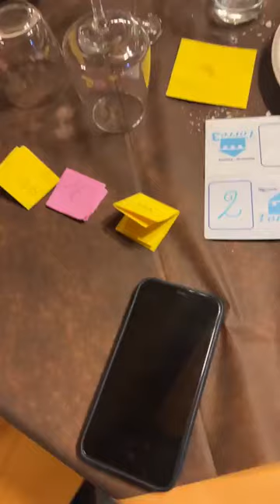- - Single in Tour VERONA Single in Tour